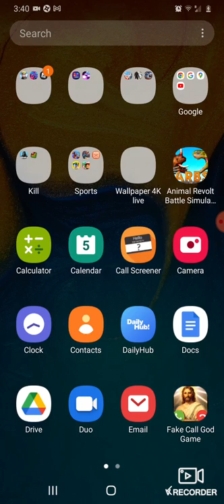July 5, 2022